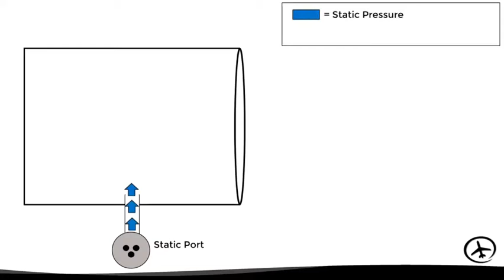The Altimeter Pitot Tube